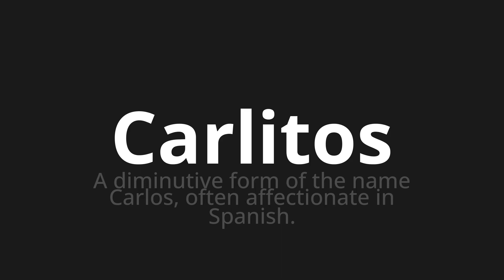How to pronounce Carlitos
Master the Pronunciation of 'Carlitos Which Means Carlitos' - which means : To Diminutive Form of the Name Carlos, Often affection in Spanish. 📝 with @PronunciationSpanish 🎓🗣️ - [Your Guide to Spanish]

Learn to pronounce 'Carlitos' perfectly in Spanish with our easy and engaging tutorial by @PronunciationSpanish! 📖📽️ In this comprehensive video, we provide you with native speaker examples 🗣️👂 and phonetic breakdowns 🎵 to ensure you get the pronunciation just right.

How to say Carlitos in Spanish